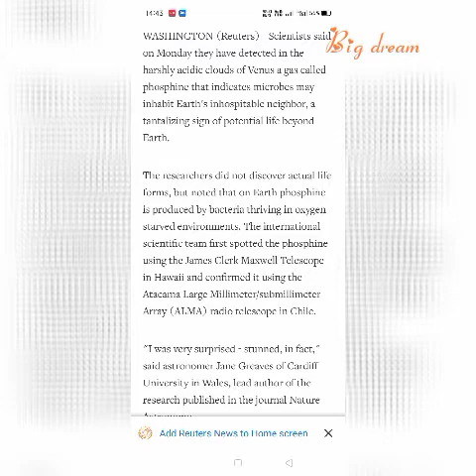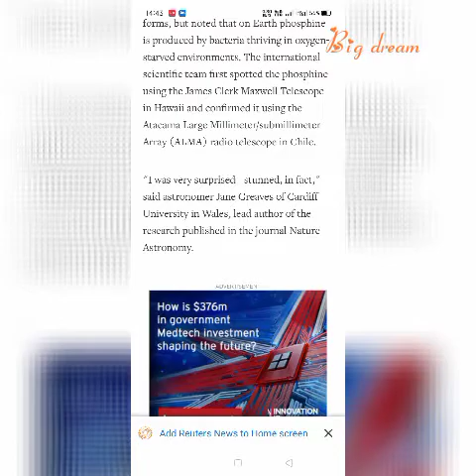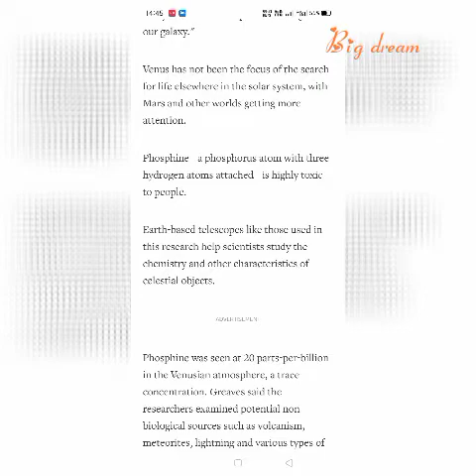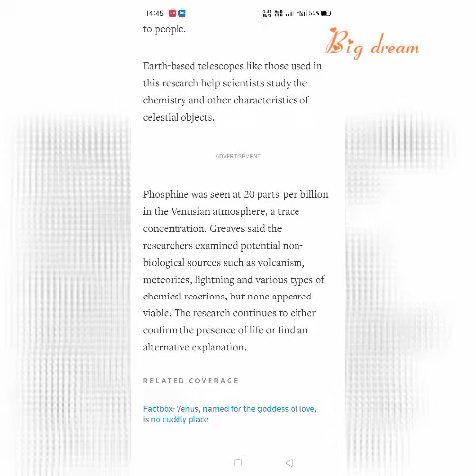Alliance news|| news from Washington|| latest news||another earth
video contains allian news come from scientists ...